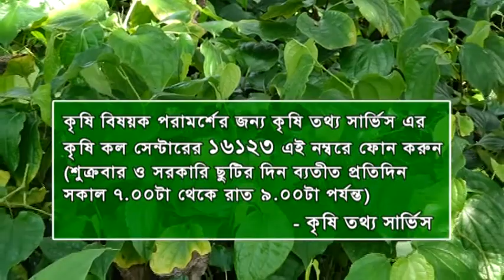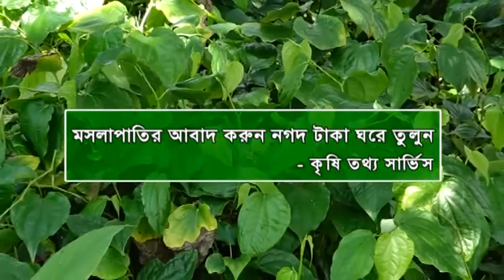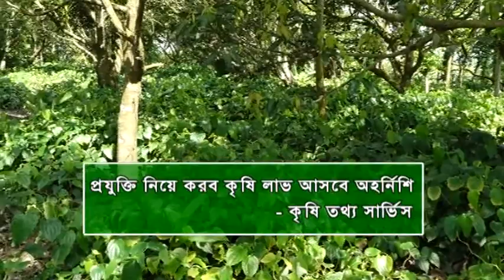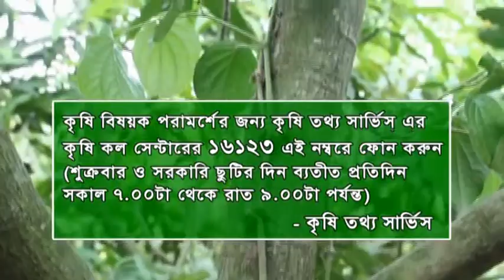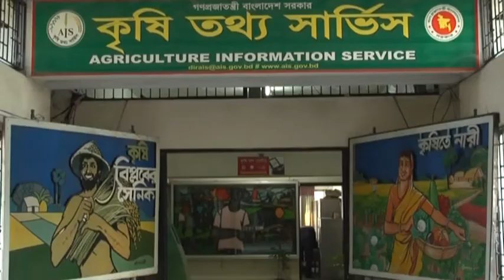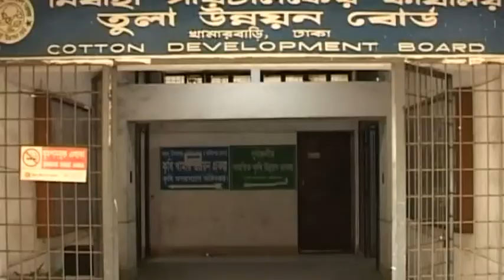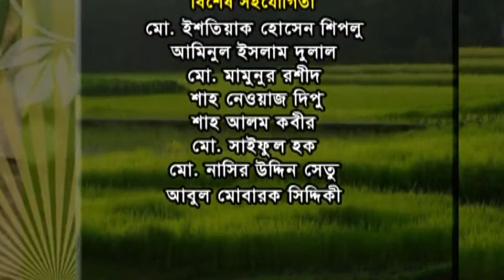Banglar Krishi Episode no 930 (Chui jhal Cas Khulna)10 August 2019